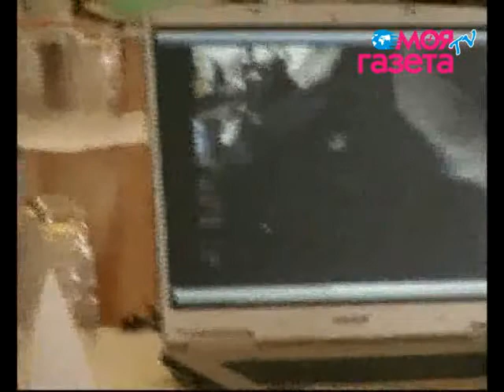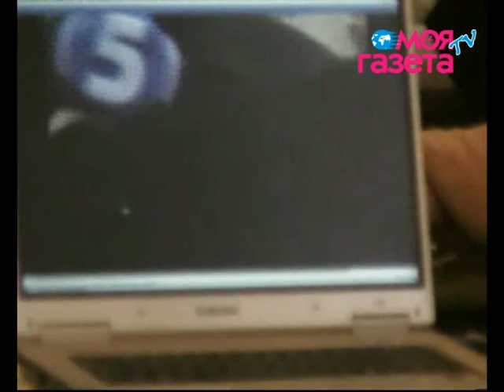Інцидент з 5-м каналом 02.12.2010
ТСК з питань цензури вимагає від службового розслідування в УДО щодо інциденту з 5-м каналом. Охоронці вважають, що закон не порушували